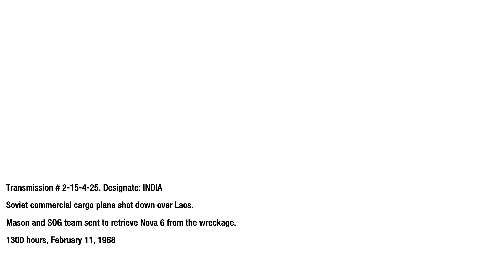Call of Duty: Black Ops - Mission #10 - Crash Site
Informations
Call of Duty: Black Ops is a 2010 first-person shooter game developed by Treyarch and published by Activision. It was released worldwide in November 2010 for Microsoft Windows, the PlayStation 3, Wii, and Xbox 360, with a separate version for Nintendo DS developed by n-Space. Aspyr later released the game for OS X in September 2012. It is the seventh title in the Call of Duty series and the sequel to Call of Duty: World at War.

Campaign
The hallmark intensity of Call of Duty® returns with an epic single-player campaign that takes players deep behind enemy lines as an elite Black Ops soldier engaging in covert warfare, classified operations, and explosive conflicts across the globe.

Mason starts out at a helicopter landing zone where soldiers are being dropped off. On the way to the docks, Mason gets on a boat with Reznov, Woods, Bowman, and a (randomly named) young marine who tells Woods that he has been assigned to this SOG team, to which Woods responds with a sigh and then, "Man the gun, don't get killed." Woods and Bowman each then pick up a Grim Reaper while Alex Mason gets to his position. Mason commandeers the boat to the team's objective. The part where Mason pilots the boat is not playable on the Wii version, however, Mason is able to pilot the boat past the downed Huey, past the waterfall, and to the landing point. The Rolling Stones song "Sympathy for the Devil" does not play during this time and the young marine is never mentioned. Mason then hears Zack Johnson briefly speak before the song "Sympathy for the Devil" by the Rolling Stones starts on the radio. This song plays throughout the boat part of the level and will restart if killed. Mason controls an M60, Woods' and Bowman's M202 Grim Reapers, and the boat itself. Mason begins destroying enemy forces and infrastructure including radio towers, guard houses, and several ZPUs on moving trucks. This continues for some time until SOG run into an NVA PT boat that needs to be destroyed. After Mason succeeds in doing this, Woods will pull out the marine who had died in the battle. It then cuts to the interrogation room where Mason says, "That young kid didn't make it. I swear to God that Woods was crying, but he never let us see no tears." Cutting back to the boat, Mason parks it up at the next dock while

Woods and Bowman speak into a radio saying that they have a downed bird in the area, however the radio man responded with saying there is no contact in the area. After parking the vehicle, they commence looking for the Soviet cargo carrier carrying Nova-6. Mason is given a Commando ACOG Scope and a KS-23 as many Viet Cong and Spetsnaz troops appear. After fighting and progressing through enemies, friendly helicopters appear for an overwatch but are suddenly destroyed by Russian Hinds. The SOG came to the C-130 and walk across an unstable wing which nearly falls over. When inside, Mason will find the crate carrying Nova-6. Woods will open it, but will only find a China Lake and a map of the area, claiming that the Russians are trying to frame the USA. Soon enough, Spetsnaz and Viet Cong arrive and attack the plane. At some point, it is hit by an Mi-24 Hind helicopter and the plane crashes into the ground. On the ground, Mason observes Bowman being carted away by two Soviets and attempts to shoot them with an empty M1911. A Soviet will then kick the pistol out of Mason's hand as Dragovich and Kravchenko appear. Dragovich will claim that they need to make up for lost time with him and the mission will end with Kravchenko knocking out Mason by stomping on his head.